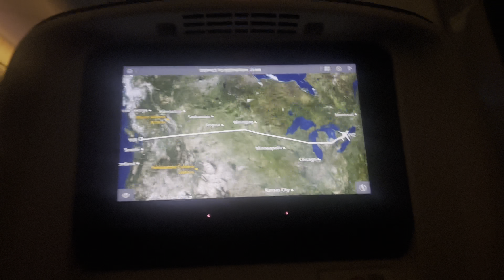TORONTO 🇨🇦 || NAIGARA FALLS || MIMICO || TIBETAN || MARCH 4 2022